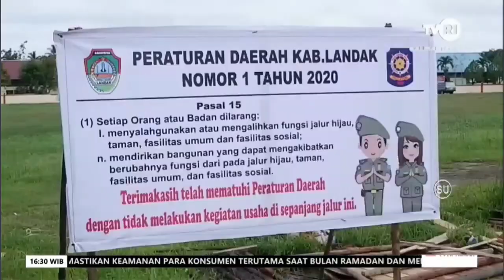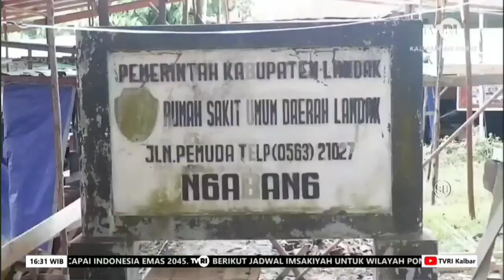Pedagang di Lapangan Bardan Nadi Ngabang Dipindah ke Depan Rumah Sakit Lama